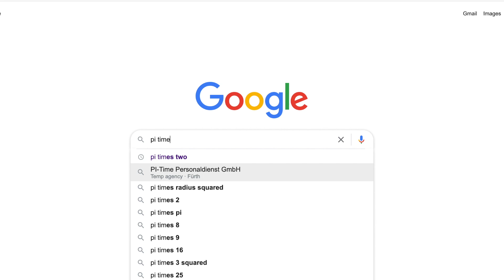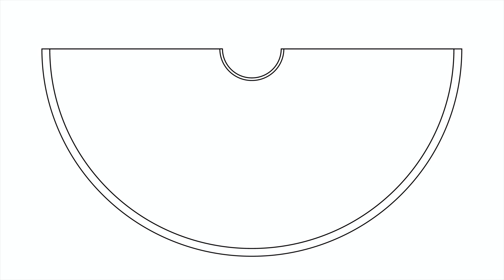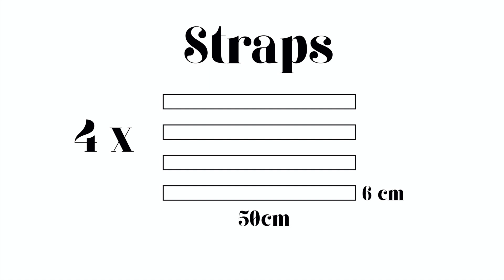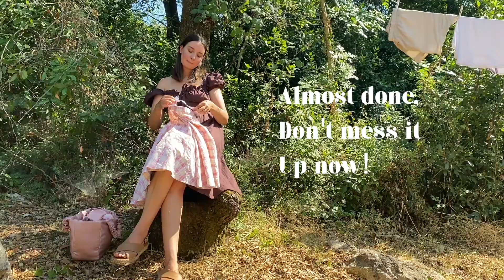Why I regret handsewing this top and skirt (beginner friendly drafting and sewing tutorial)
Do you love sewing your summer wardrobe and consider handsewing it? watch this video first!
In this sort-of tutorial I will teach you the easiest way how to draft a circle skirt pattern, and how to sew this matching twin set.
However, let me tell you: Attempting to sew this kind of project WITHOUT a sewing machine is a pretty bad idea.

In this video, I will go through the pattern making process for a circle skirt (super easy and no complicated math involved).
Also the pattern for the top is really simple, so after watching this video you will know exactly how to sew this matching combo.
But please do yourself the favour and finish this project BEFORE leaving your sewing machine behind.

I was running low on time and thought I could just finish it while on vacation. But while this sounds fine in theory,
It is really tough to pull off hand sewing clothes while trying to relax and enjoy. Especially if you are on the mission
Of finishing that set, no matter what. In the end it worked out fine, although I had to really push myself to finish it before our departure.

0:00 Intro
1:12 How to Self Draft a Circle Skirt
3:04 How to Self Draft a Top
4:01 Handsewing the Skirt (hemming)
4:48 Finishing the Circle Skirt
6:08 Sewing the Top (Shirring by hand)
6:57 A wild turtle appears
7:56 Finishing the Top
9:09 Reveal of the finished Twin Set
9:58 Final Thoughts